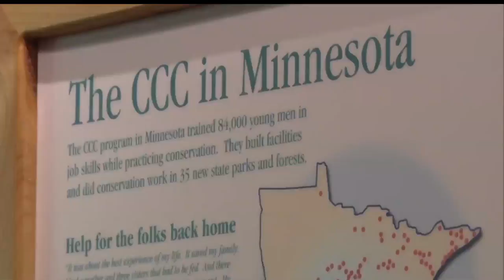Community Spotlight: Itasca State Park Has Rich History Of Educational Programs